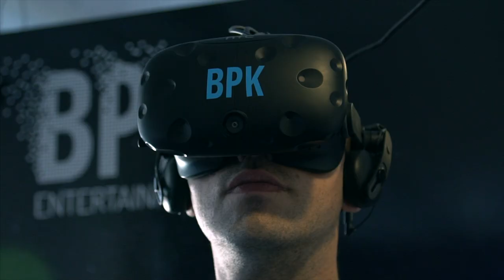Trailer BPK Entertainment, salle de réalité virtuelle à Lyon.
Venez partager une expérience unique dans nos locaux au 7 rue Juliette Récamier, plus d'info